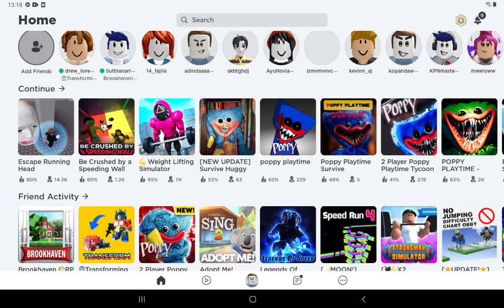🏃🏽🏃🏻‍♀️Escape running head 💀💀, part-1 up to Level - 7, Roblox 🤩🤩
Hi Friends,

Since you all friends liked my first video of Roblox - Escape the running head, I am again with this video for you player much better than earlier. The game has in it a number of games which can be played. Roblox allows the game programmer to develop many many games, so here we can find many games to play and all are very interesting.
I am first of all starting to play the ESCAPE RUNNING HEAD game. Here, we have to run through many hurdles like Maze, Floating Lava platforms & other; and while running we have to keep ourselves very safe from the giant heads. They will eat you if they catch you. So, friends download the game and lets start playing.